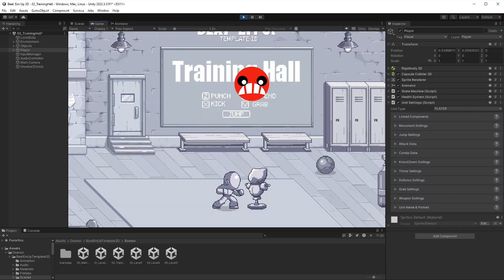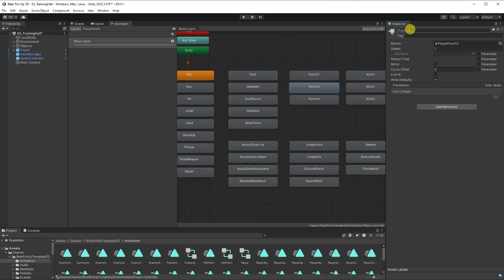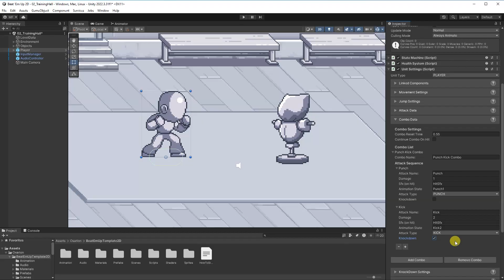Beat 'Em Up Template 2D - Attack Data & Combos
Video that explains Unit Settings/Combo Settings in 'Beat 'Em Up Template 2D' for the Unity Game Engine